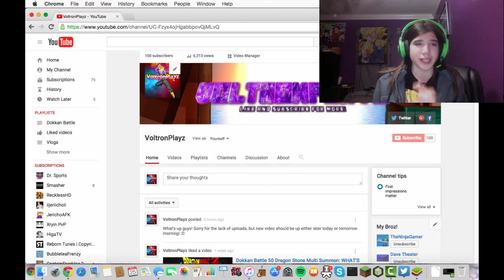Dokkan Battle: SSR ACCOUNT GIVEAWAY! 100 SUBSCRIBERS!? (JP)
Different Heaven & EH!DE - My Heart - NCS

Invincible - DEAF KEV - NCS

KEAF DEV on social media-